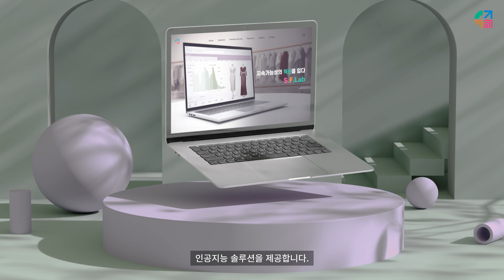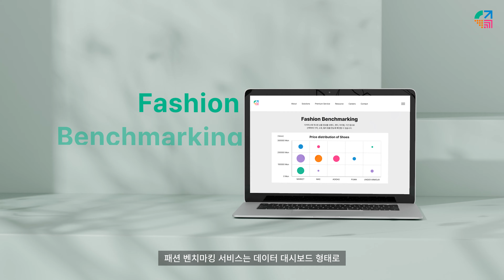S.F Lab PR Film 기업홍보영상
Client : S.F Lab
제작사 : 비즈웨이브
기업/관공서 영상제작 전문 비즈웨이브